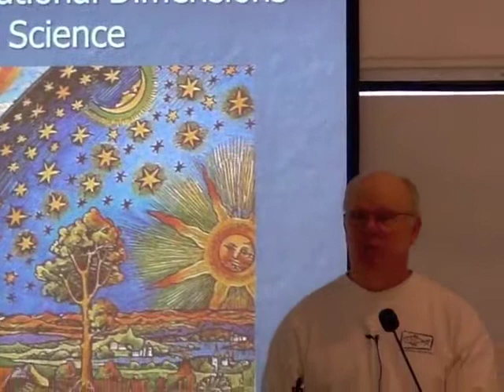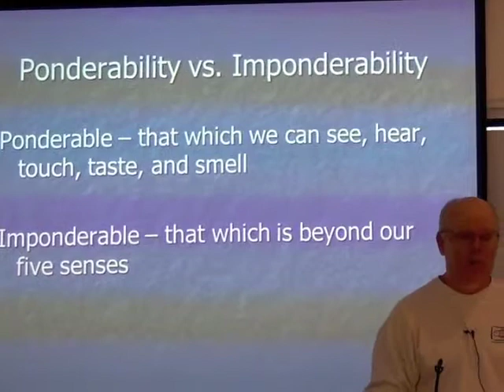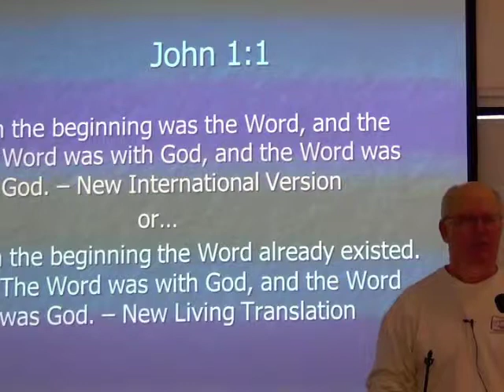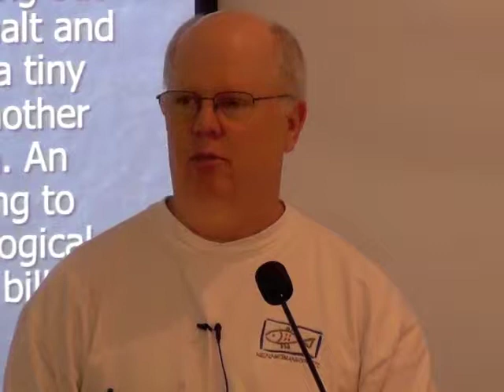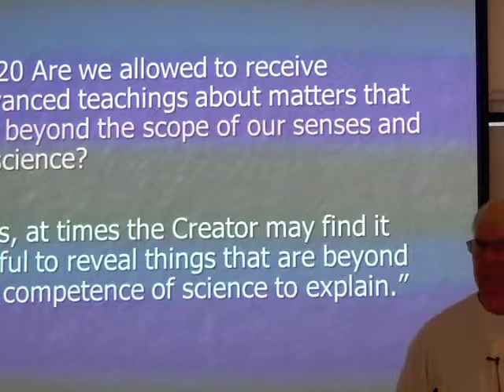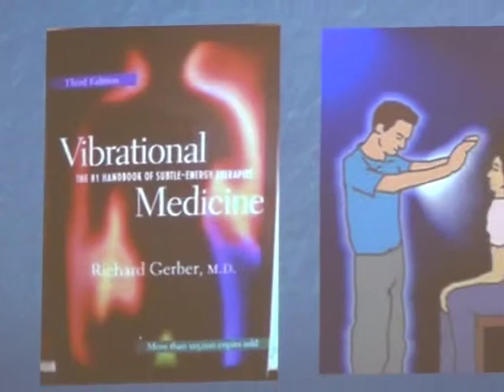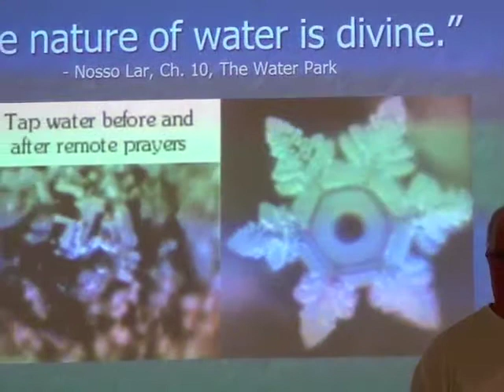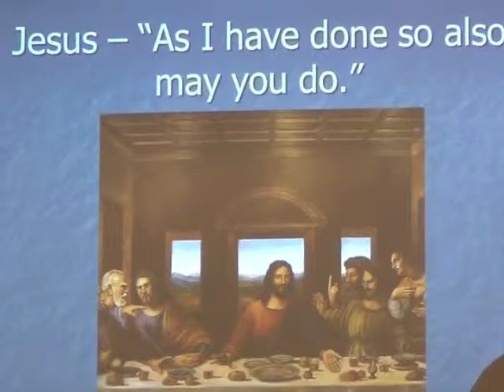CLSGvideos - Spiritism Vibrational Dimensions and Science - Robert Blake